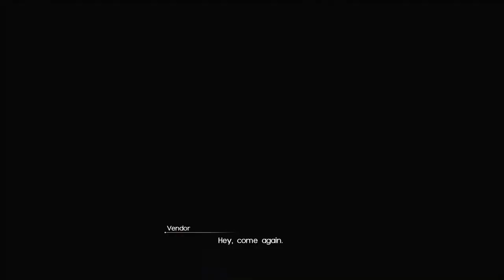Final Fantasy XV Series, Episode 52: TIME TO BUST ANOTHER BASE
We head to another base that's popped up nearby, but with a catch that makes me screw up the first time.